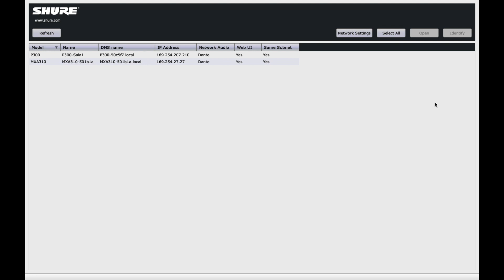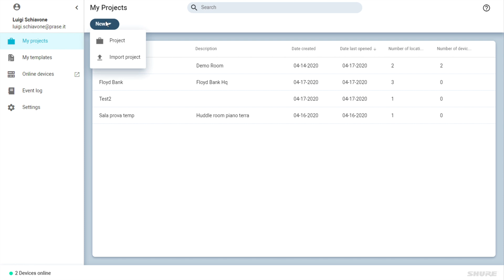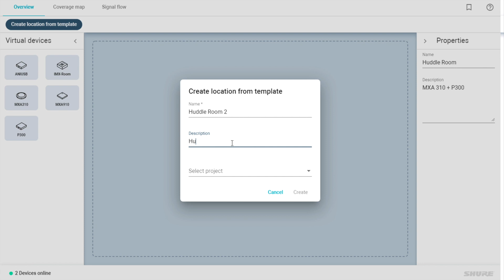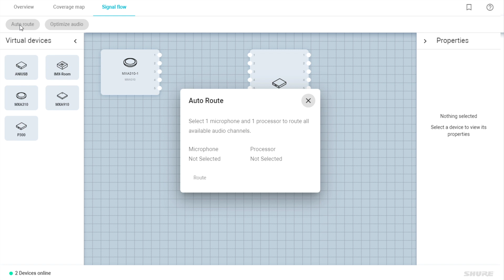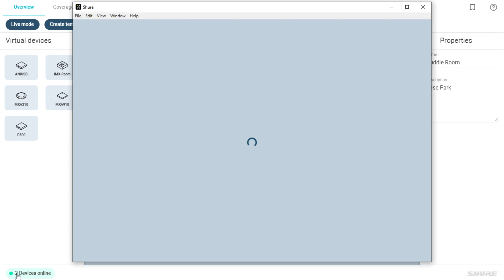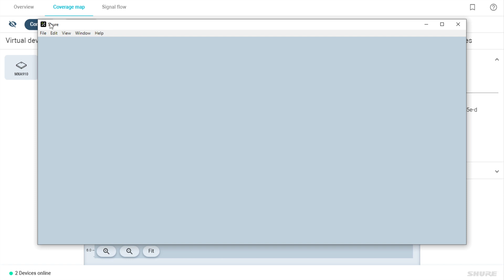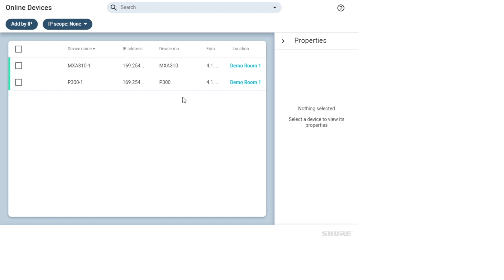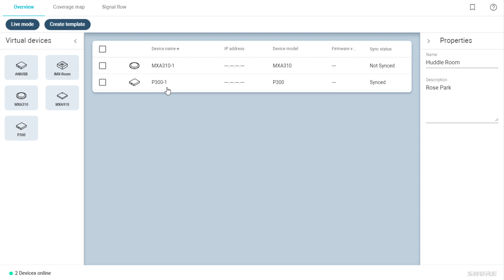Tutorial Shure Designer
Tutorial sulla piattaforma software per la progettazione, configurazione e gestione dei device Shure per ambienti Huddle Room/Sale conferenza : MXA 310, MXA 910, ANI USB Matrix, P300 -IMX. Intellimix Room (Audio processing software)